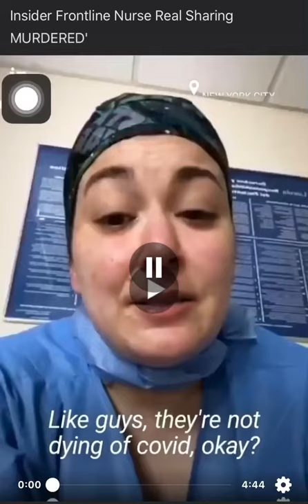New York Frontline Nurse Is Crying For Help From The Truth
⚠️ the video content may be disturbing. Truth hurts. Watch It before it’s pull down.